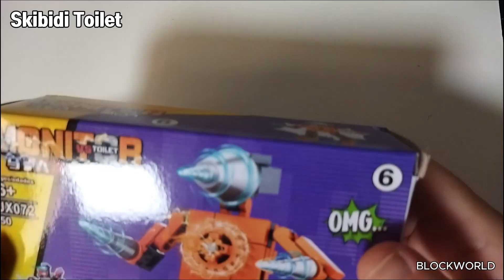SkibidiToilet Titan Drill Man 스키비디토일렛 타이탄드릴맨 JX072 Building blocks | Speed Build | unboxing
Skibidi Toilet JX072 8set

072-1 Titan Speakerman
072-2 Titan Clockman
072-3 Tall Clockman
072-4 Titan Cameraman
072-5 Titan TVman
072-6 Titan Drill Man
072-7 Camera MAN
072-8 Projector MAN

UNOFFICIAL LEGO